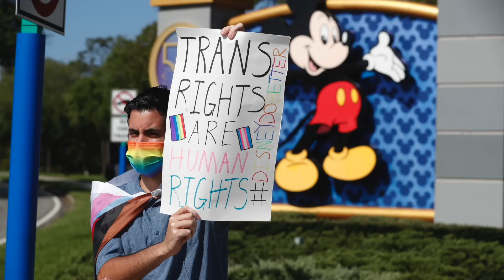Disney Plus BANNED Cartoons: Bluey Episode "Dad Baby" is TOO CONTROVERSIAL in the US (Bluey Theory)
Why was Bluey Dad Baby episode banned on disney plus and on disney junior and EVERYWHERE outside of Australia?! Was Dad baby too controversial so it got on the disney plus banned cartoons list?

Use this link to activate a VPN so you can watch BLUEY SEASON 3 too! and here is the step by step tutorial on how to access it and the Australia ABC iview website to watch bluey for free

I am a big fan of bluey and with season 3 airing in Australia I thought I would do a breakdown of every two episodes with a small review, some spoilers, and any bluey theories that might pop up. Bluey season 1 and 2 hit disney plus two months after airing in Australia so hopefully, it will be out for everyone soon!